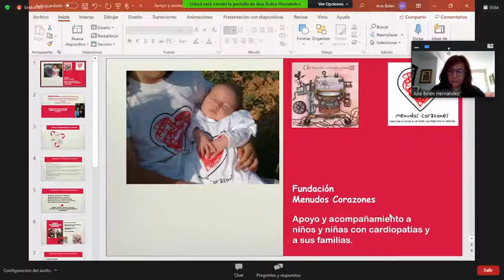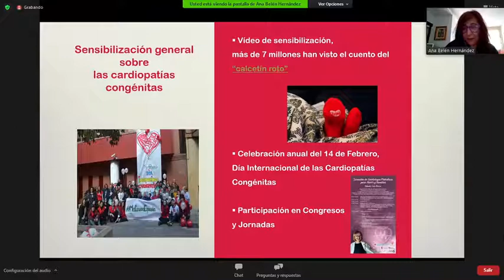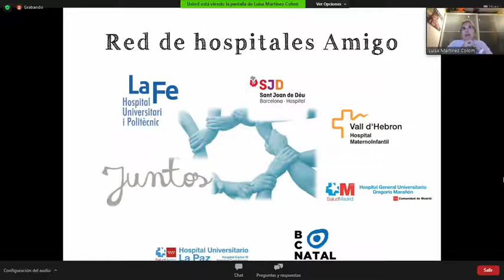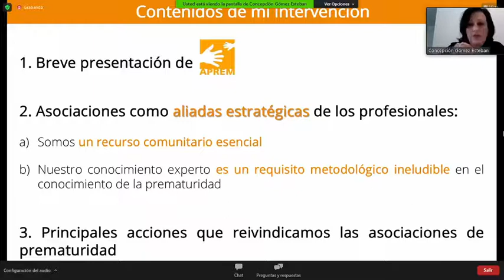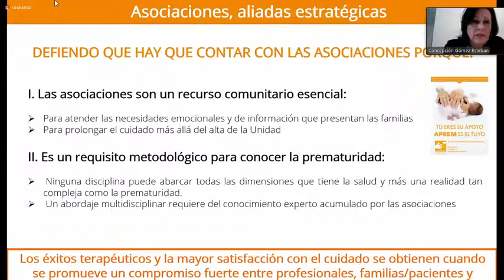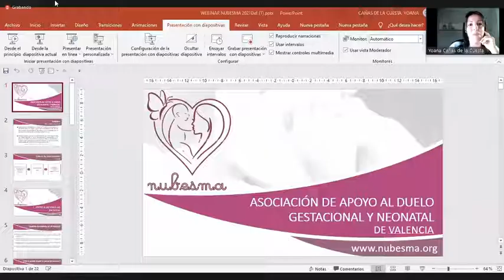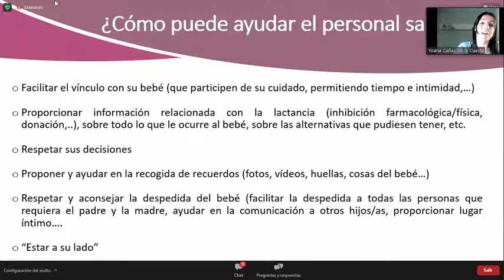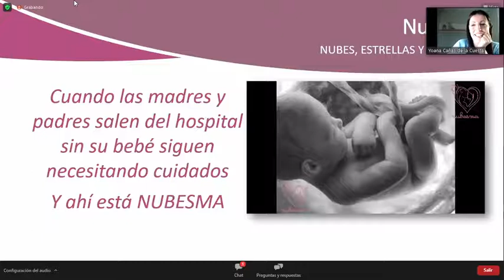ATENCION A LAS FAMILIAS EN LOS SERVICIOS DE NEONATOLOGIA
SOCIEDAD ESPAÑOLA DE NEONATOLOGIA